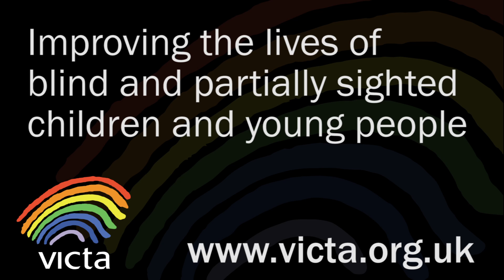VICTA Youth Weekend November 2014 jpg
Video from the VICTA Youth Weekend in November 2014. The weekend was held for a group of 18+ young people who are blind or partially sighted at Thorpe Woodlands Adventure Centre in Thetford Forest.